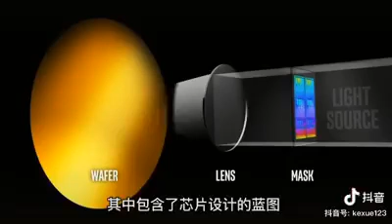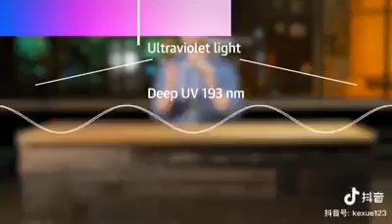知識影片：芯片的製造過程